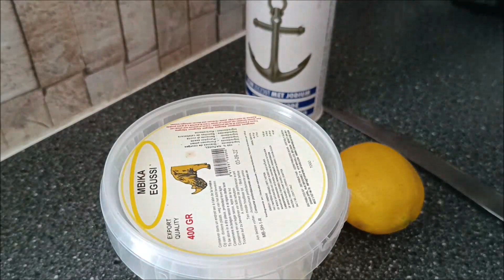PROTECTION CONTRE UN ESPRIT NEGATIF ASTUCE NATURELLE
ENREGISTREZ VOUS GRATUITEMENT SUR CE LIEN
MON
MUSIQUE by : Trysh Tony